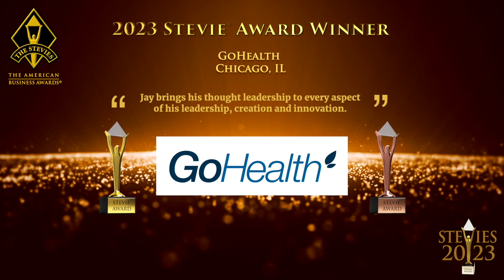GoHealth is a Stevie® Award Winner in The 2023 American Business Awards®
The 21st edition of The American Business Awards®, the top honors in the USA for achievement in the workplace, were presented on June 13 in New York. The American Business Awards® are open to all organizations operating in the U.S.A., and feature a wide variety of categories to recognize achievement in every facet of the workplace.